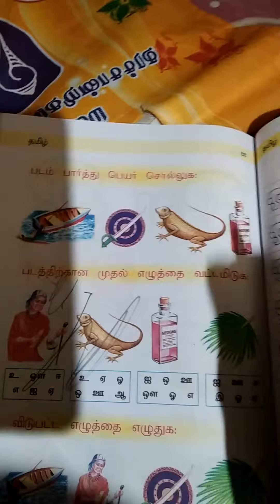Lkg online class tamil part 2 third term